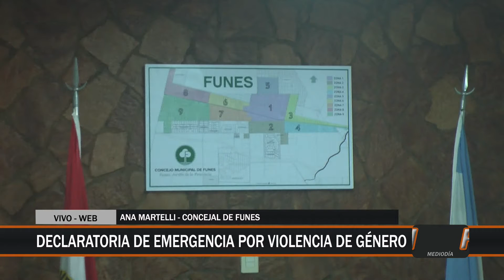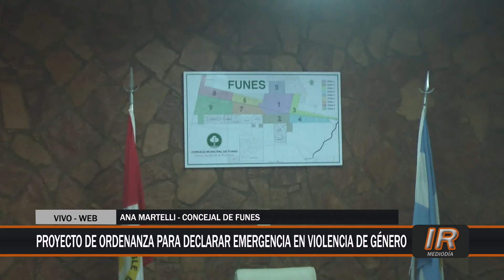Actualidad legislativa del Concejo Municipal funense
Dialogamos con la concejal Ana María Martelli acerca de las últimas novedades en materia legislativa en el ámbito funense.